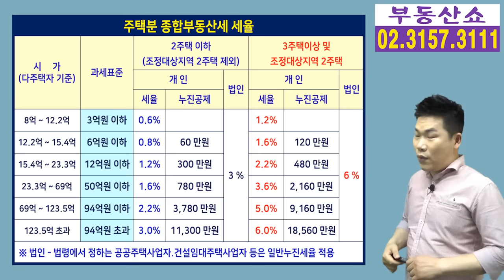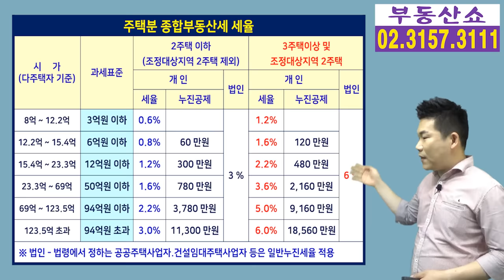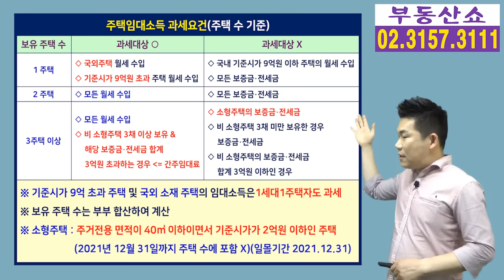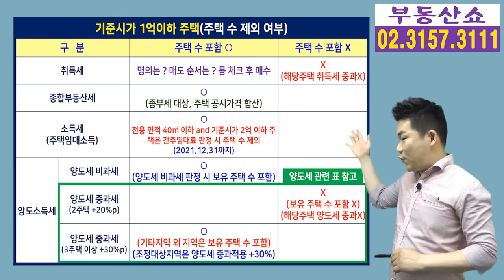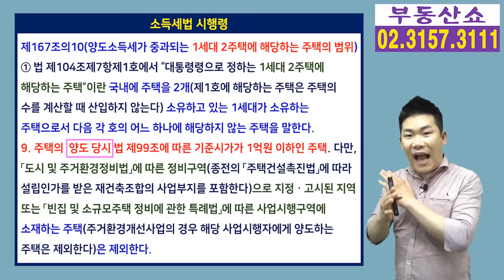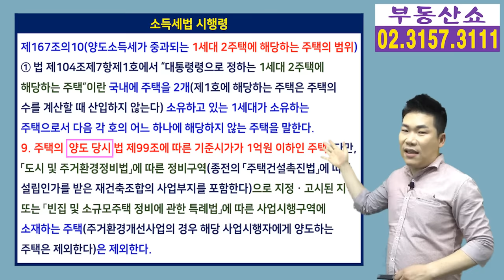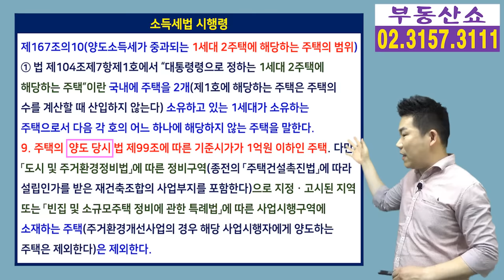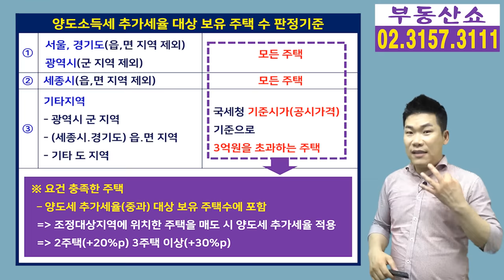주택수에 포함 안되는 기준시가 1억이하 주택의 함정, 이것 모르면 큰일!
강력한 세금규제가 이어지면서
기준시가 1억이하 주택을 찾는 분들이 많습니다.
"주택으로 보지 않는다”라는 얘기 때문인데요,
하지만 정말 주의해야 것이 있습니다.
이걸 확인하지 않고
기준시가 1억이하 주택을 구입했다가는
난처한 상황에 처해질 수 있어서
주의해야할 점은 무엇인지 알아보겠습니다.